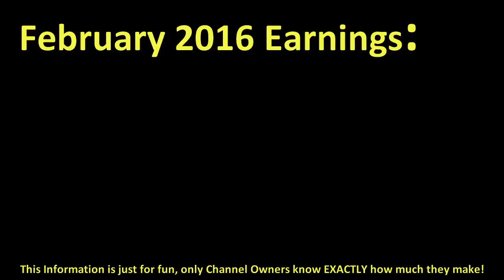How much ALL DEF DIGITAL made money on YouTube { In February 2016 }